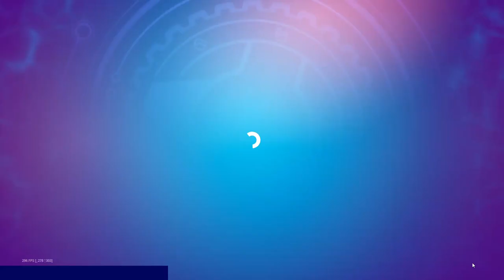EVERYTHING New in Fortnite Season 5! Fortnite Chapter 2 Season 5 Patch Notes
Everything new in Fortnite season 5 in this video! Sorry I'm a bit quite I recorded this at 6:30 in the morning!

🛎and CLAP the bell!